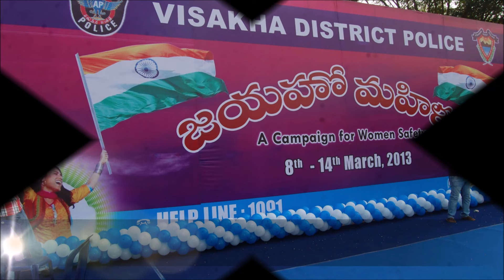ATCHUTAPURAM-JAIHO MAHILA-WOMEN SAFETY WEEK | VALEDICTORY EVENT | VISAKHA DISTRICT POLICE | MEMORIES